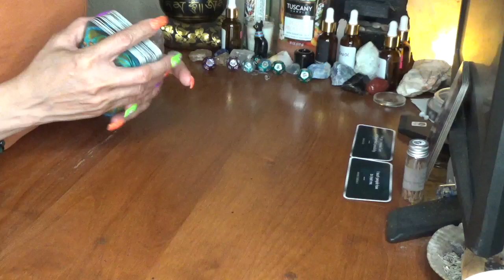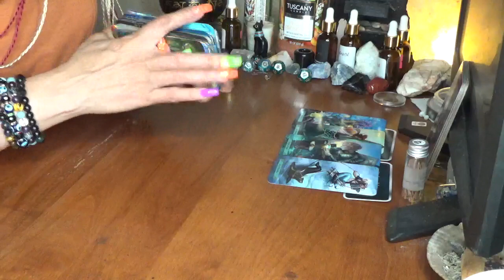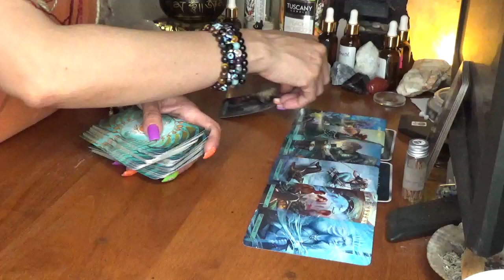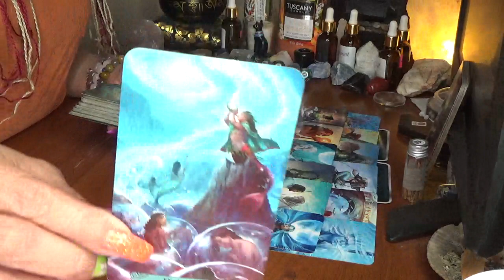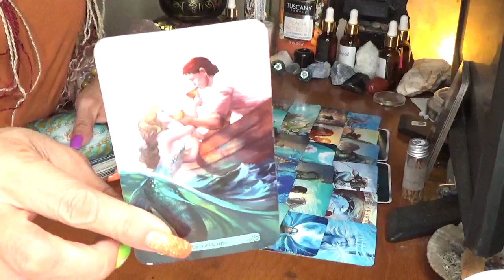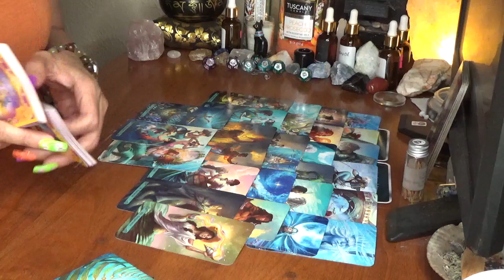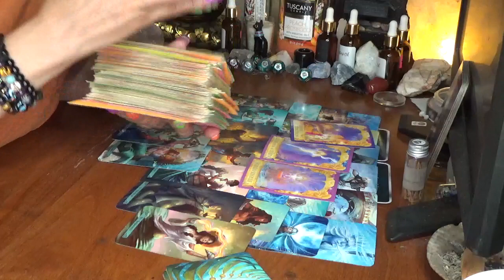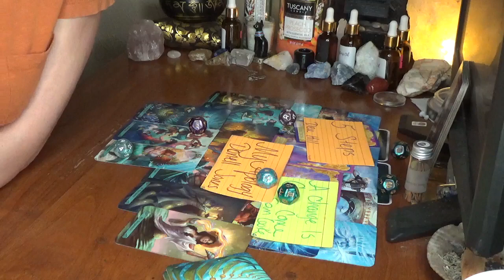Aquarius They Feel Like U R They Everything R This Is How You Feel Towards This Person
5200 S. Colony Blvd
P.O.Box 561081